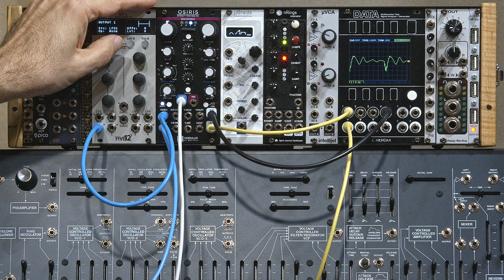Chris Meyer’s trick WavPak for the ModBap Osiris digital wavetable VCO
need to writeThe ModBap Osiris is currently my favorite wavetable oscillator: it has high fidelity, built-in processing such as stack & detune, a suboctave, a VCA, and more. It also allows you to load your own waveforms into it.

This caused me to sample my favorite waves and tricks on my “Monster” Eurorack modular system and load them into the Osiris, so I could take some of my favorite sounds with me on the road in my travel case. I created four banks: East Coast, West Coast, Formants, and Harmonics.

I did not just sample, say, the sawtooth wave of all of my VCOs; I created patches like audio-rate waveform crossfading, processed them through tube VCAs, sent the fundamental plus second or third harmonics of a warm sine through Serge-based wavefolders and rectifiers, and dialed in my favorite sounds on the Livewire AFG, Verbos Harmonic Oscillator, and Xaoc Devices Odessa as well as different formant filters and filter banks.

As fun as the individual waveforms are, the real trick is what I did with the Y axis of the wavetables: Instead of just loading more waves, I filled them with the 2nd, 3rd, 4th, 5th, 6th, and 8th harmonic of the source waveforms. That means as you modulate the Y value, this WavPak smoothly crossfades between different consonant musical intervals to the root (octave, octave + fifth, two octaves, two octaves + third, two octaves + fifth, and three octaves). When layered with a second oscillator tuned to the root pitch - or with the Osiris’ own subharmonic - the result are musical intervals under voltage control. Used with the Osiris’ subharmonic plus its stack & detune algorithm, and now one VCO sounds like three - with custom waves!

And here is the index to the video above:
00:00 introduction
00:41 East Coast bank
02:00 West Coast bank
03:11 Formants bank
04:07 Harmonics bank
05:34 Y axis tuning tricks
07:00 patch ideas